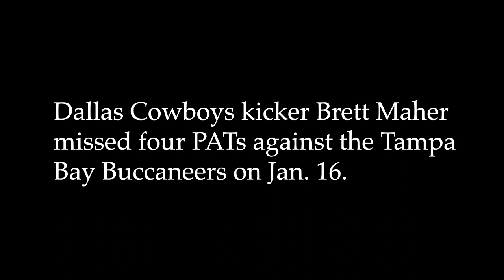Can Coppell High School successfully kick a PAT?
Coppell High School students and teachers attempt to successfully kick a PAT after Dallas Cowboys kicker Brett Maher
missed four PATs against the Tampa
Bay Buccaneers on Jan. 16.